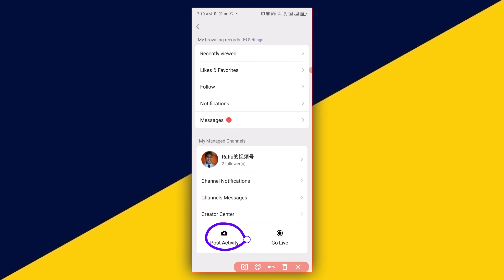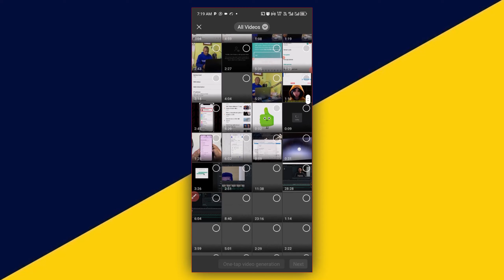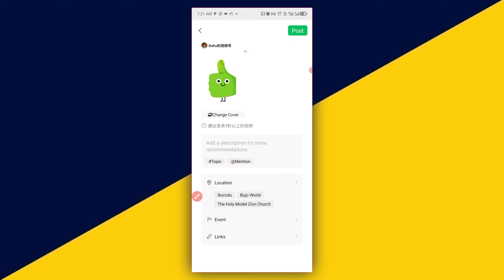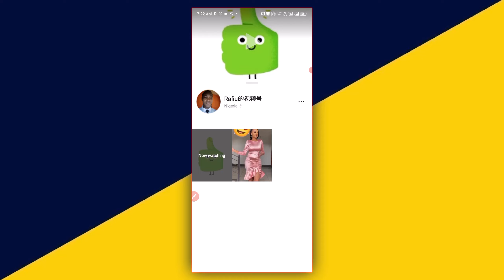How to Post a Video to Your WeChat Channel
Welcome to our step-by-step guide on how to post a video to your WeChat Channel! 📱✨ Whether you're a seasoned content creator or just getting started, this tutorial will walk you through the entire process, ensuring your videos reach your audience seamlessly.

In this video, you'll learn:
1. Setting Up Your WeChat Channel: Learn how to create and customize your WeChat Channel, including choosing a name, adding a bio, and setting a profile picture.
2. Navigating to the Channels Section: Discover how to access the Channels section from the WeChat app.
3. Uploading Your Video: Step-by-step instructions on how to upload your video, including selecting the video file, adding a title, description, and relevant hashtags.
4. Optimizing Your Post: Tips on how to optimize your video post for maximum engagement, including adding location tags and linking to your WeChat Official Account.
5. Publishing and Sharing: How to publish your video and share it with your followers and beyond.

Why Use WeChat Channels?
WeChat Channels is a powerful tool for reaching a broader audience within the WeChat ecosystem. With over a billion monthly active users, it's an excellent platform for content creators, businesses, and influencers to share their stories, products, and services.

Additional Tips:
- Engage with Your Audience: Respond to comments and interact with your viewers to build a community.
- Consistency is Key: Regularly posting high-quality content will help you grow your channel.
- Analyze Performance: Use WeChat's analytics tools to track the performance of your videos and adjust your strategy accordingly.